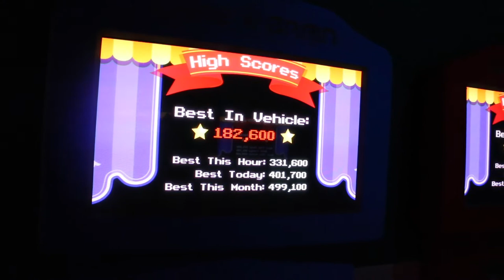Episode 6 - Let's Go to the Boathouse!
Join us in episode 6 of our surprise WDW trip in July 2017 as we finish up Hollywood Studios, head over the Disney Springs for dinner at The BOATHOUSE, and wake up to a Magic Kingdom day!